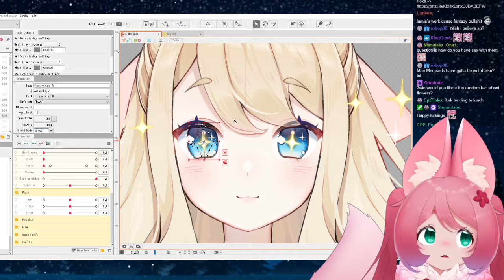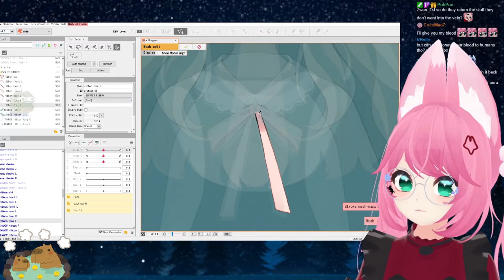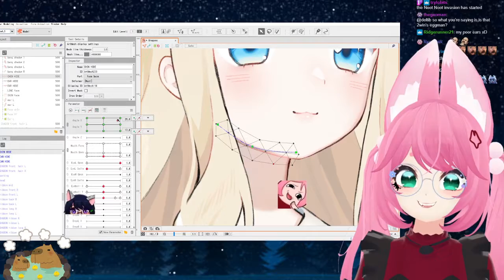10 Most Viewed 2wintails Clips August 2021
Check out 2wintails!